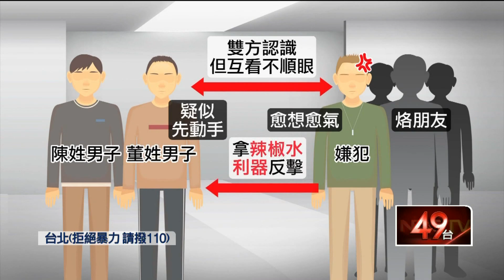嫌犯落網！ 2男遭9煞噴辣水、利器襲 疑有「舊恨」遭報復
前幾天犯下台北內湖住宅區砍人事件的嫌犯，終於落網了，當時兩名被害人走路返家，突然遭到9名黑衣人持利器、辣椒水攻擊，被害人第一時間供稱，不認識嫌犯，對於案情也避重就輕，根據警方初步調查，是因為被害人與嫌犯之前就有糾紛，嫌犯事後才會率眾砍人報復。

★《壹電視》提醒您：
拒絕暴力請撥打110。